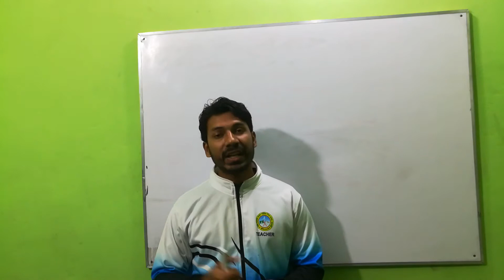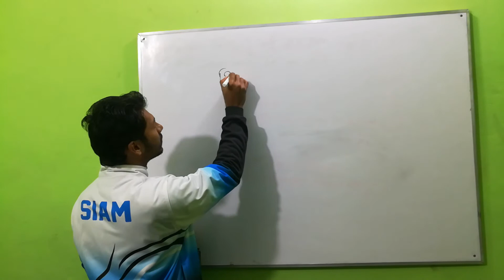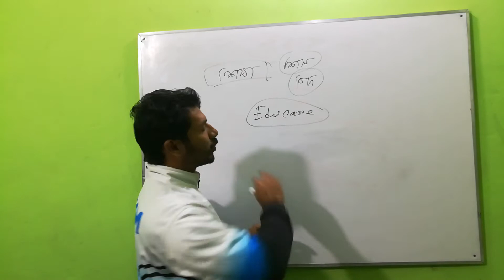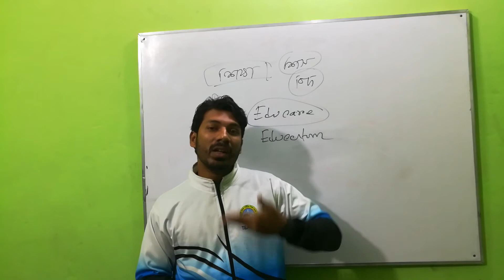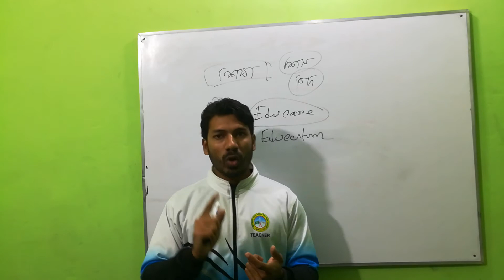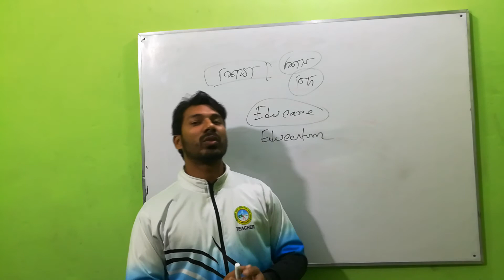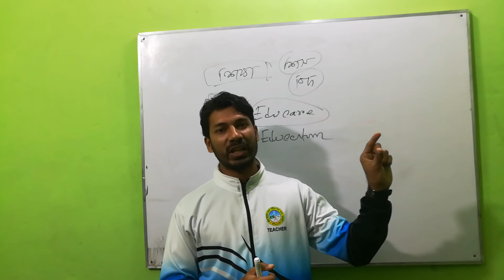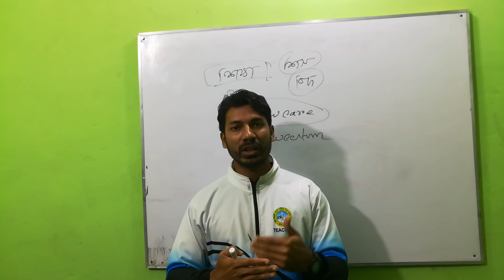Foundation of Physical Education ,first semester first class part one by Hammad Siam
Hammad Siam
B.Sc (Honours) Physical Education & Sports Science
University of Rajshahi, Rajshahi
Lecturer at
Shahid Ziaur Rahman Physical education colllege, Rajshahi